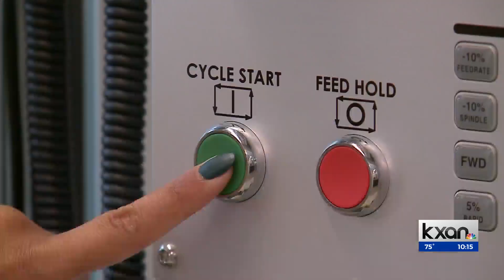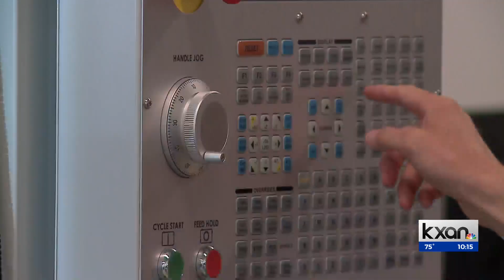Relocating so workers can find affordable housing: One way Austin companies are competing for talent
Some Central Texas companies are taking pretty drastic measures to attract and retain workers. Leaders in the manufacturing industry met this week to discuss their biggest challenges at the Austin Regional Manufacturers Association 2022 State of Manufacturing Conference & Expo.